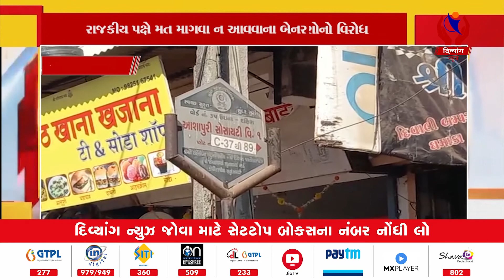Surat | સુરતના ઉધનામાં આશાપુરી સોસાયટીના રહિશોનો વિરોધ | Divyang News